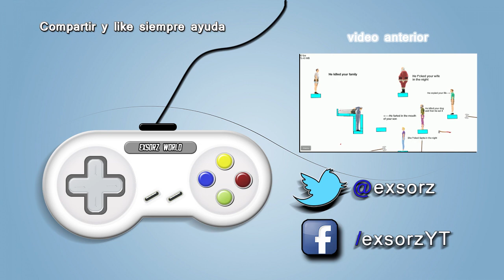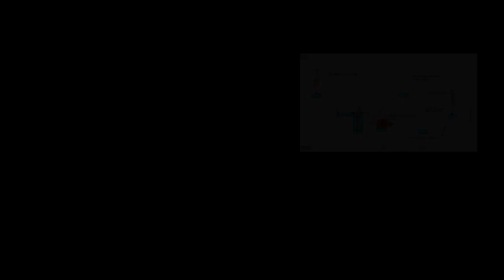Gmod - Terror en 2.0 - Semos más de diesmil!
Cada like le pega un bofetón al bicho maléfico :((

¿Quieres saber cuando subo un video?

Podeis seguirme en:

xbox live: d9exsorz